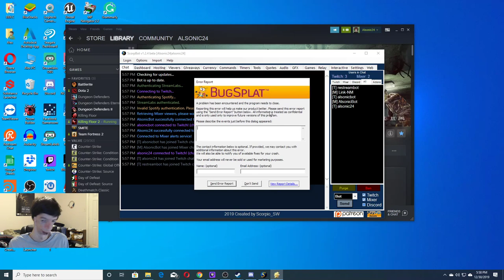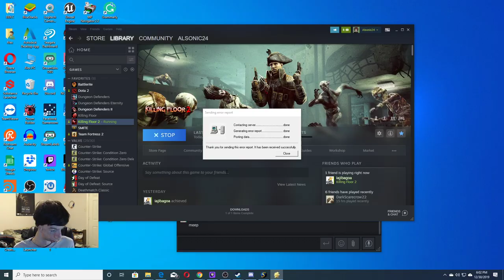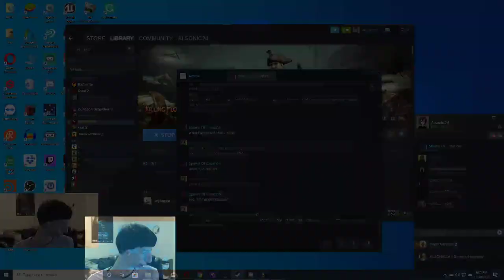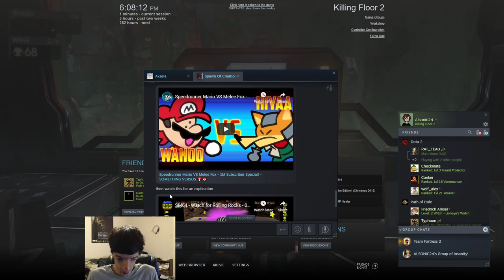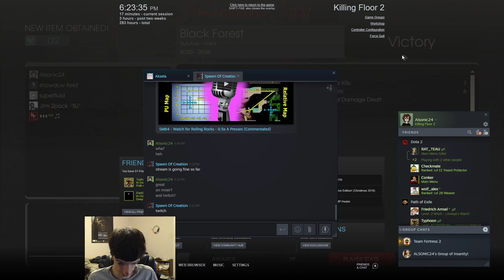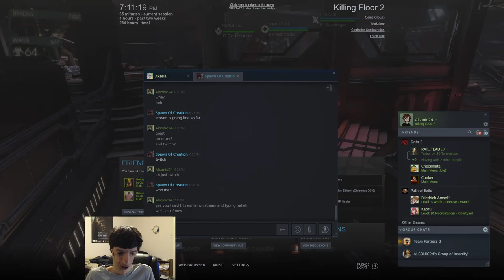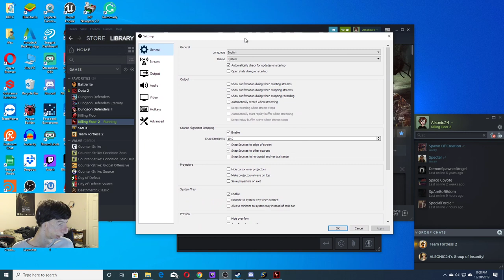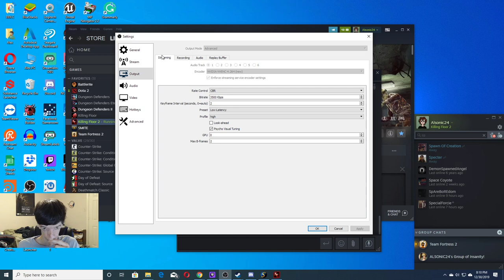Test Stream, Yuletide Horror - Killing Floor 2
I do a Test Stream to see how well my Stream does while Streaming via my Nvidia GeForce GTX 1660 Super GPU Graphics Card! I play some Killing Floor 2 during their Holiday Seasonal Event, Yuletide Horror! (Was just "Find a Match" instead of creating one throughout the test stream)